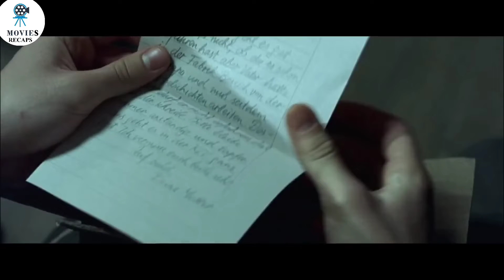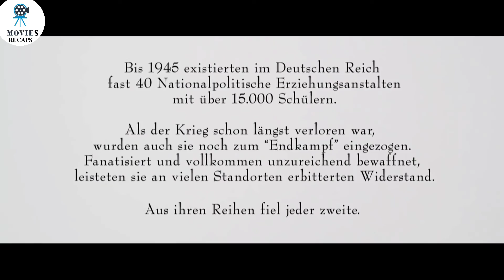They Said he is Weak and Well not be able to carry out military Training || Movies || Recap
detective recapped, daniel cc movie, sci fi, sci fi movies, sci fi review, sci fi summary, detective recapped 2,movie recap,
Netflix, story recap, movie recaps, story recapped, story recapped movie review, daniel cc movie review, detective recapped movie review,  movie review.